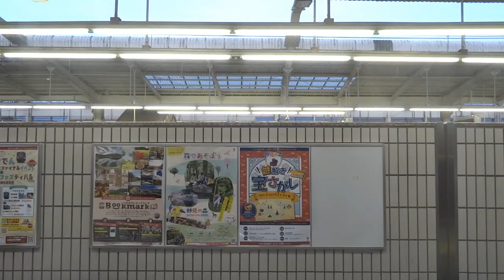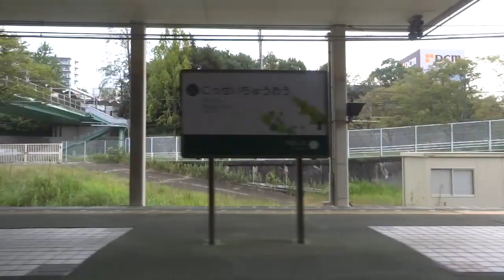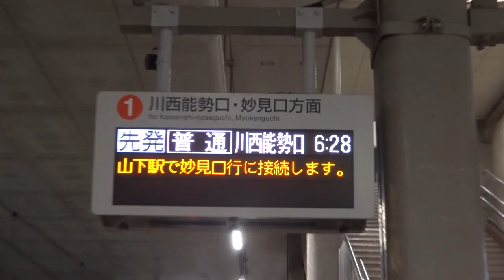沿線の心の安らぎ鉄道であれ！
エンジン音を唸らせながら走る元阪急電車
能勢電鉄　川西能勢口⇒日生中央